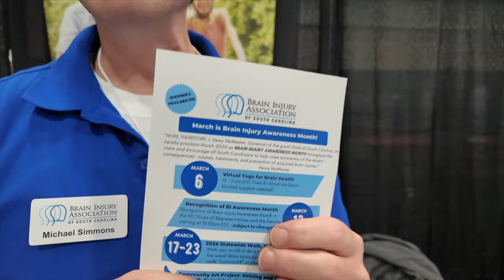The Brain Injury Association of South Carolina - 2024 Assistive Technology Program Expo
👉  The Brain Injury Association of South Carolina is a 501c3 non-profit organization that has been helping individuals with brain injuries and their families and caregivers since 1998. We work to educate healthcare providers, coaches, athletes, teachers, law enforcement, legislators, and the military about brain injury and the impact brain injury has on individuals and their families.